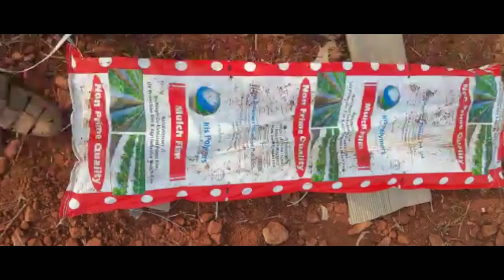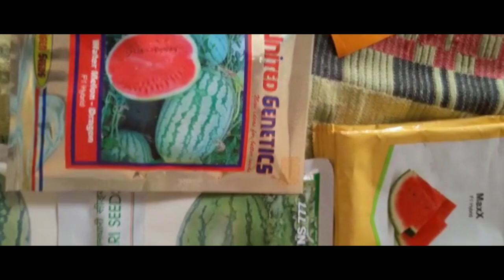Watermelon and Muskmelon Cultivation By using Automated Mulching Machine/ Part - 1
Watermelon , Muskmelon Cultivation By using Automated mulching Machine
Mulching sheet protects from unwanted  grass &protects from  over evaporation of water.This type of technology is very good technology for crops.
 this technology,mulching sheet holes are used for seed plantation.